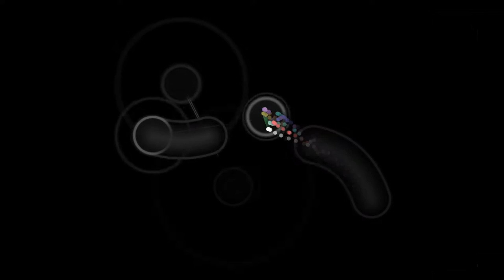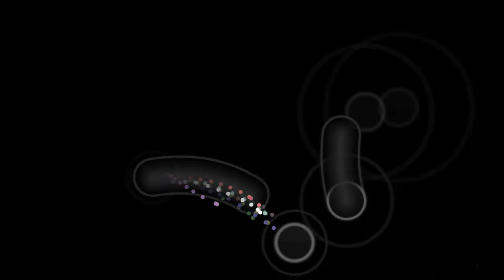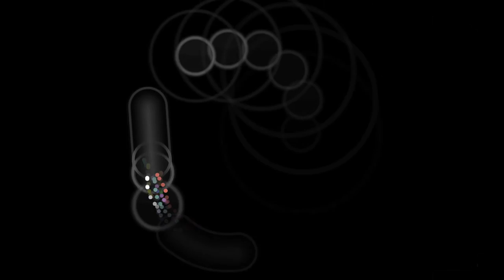Cursor Comparison - Top 10 - xi - FREEDOM DiVE [FOUR DIMENSIONS]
Players:
Cookiezi (+HR, replay edited)
cptnXn
rrtyui
Rafis
rock
Axarious
DenierNezzar
ExpertBOT
WubWoofWolf
rustbell